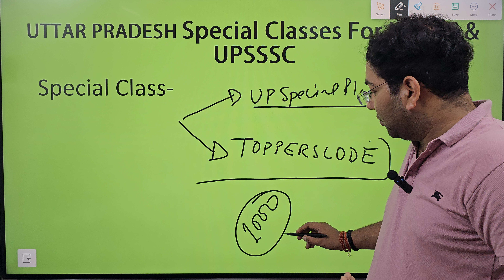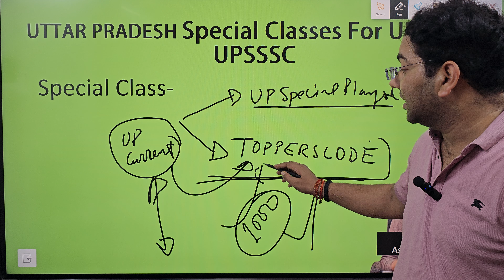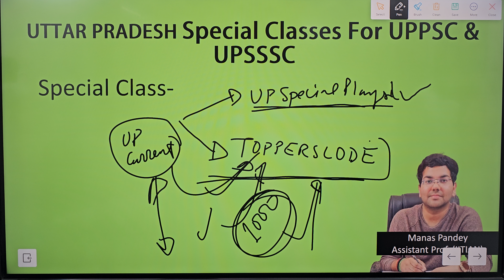UPPSC & UPSSSC Latest News|UP स्पेशल की Best Strategy|90%प्रश्नों के सही होने की गारंटीuppsc